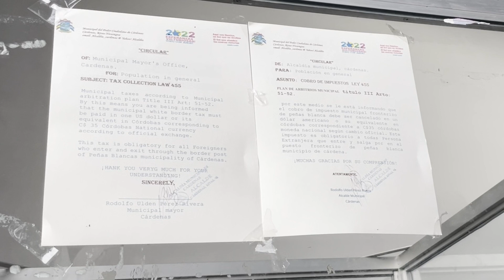Nicaragua: de Managua a Boaco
En el aeropuerto internacional de Managua recogemos a nuestros amigos de USA que nos estarán acompañando durante nuestro paseo por Nicaragua. Después de una large espera emprendemos el viaje por carretera a Boaco, conocido como "el pueblo de los dos pisos".